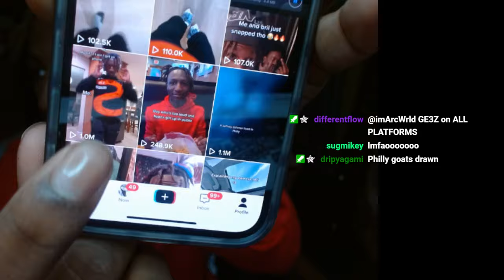WHY IM NOT COOL WITH THE PHILLY GOATS